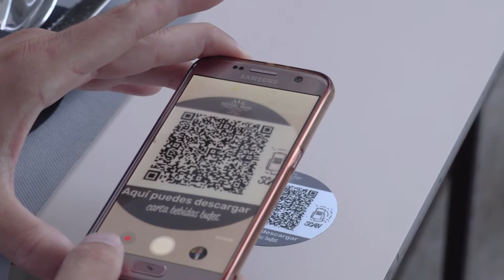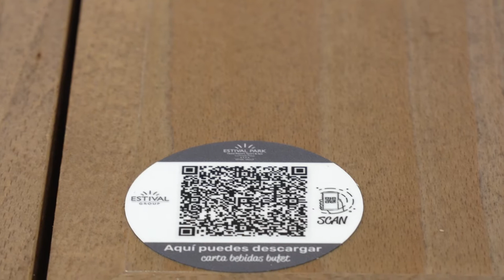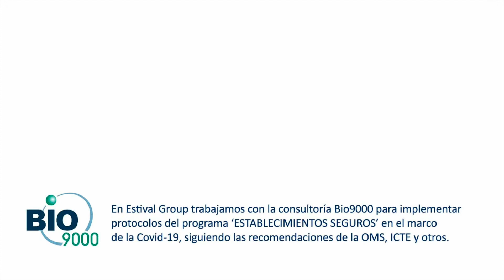Estival Group - Màxima seguridad en nuestros restaurantes